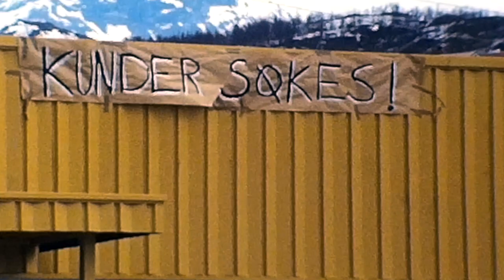17 mai 1978 Bjerkvik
Filmklipp fra 17. mai 1978 i Bjerkvik. Viser glimt fra barnetoget og kransenedleggelsen ved den franske bautaen.